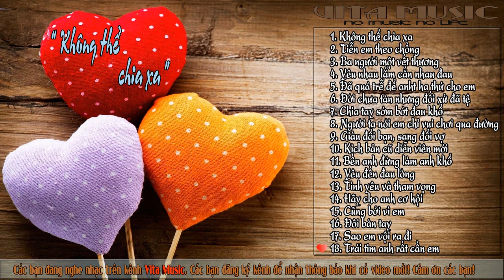Những bài nhạc trẻ thế hệ 8x 9x nghe mỗi khi thất tình, chia tay - Nhạc trẻ xưa chọn lọc!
VẤN ĐỀ VỀ KHIẾU NẠI BẢN QUYỀN: Tôi không sở hữu bất cứ điều gì trong video này (  Bao gồm cả hình ảnh và âm thanh). Video này không dùng với mục đích thương mại, không dùng để kiếm tiền, tôi chỉ muốn chia sẻ các bản nhạc hay cho các bạn yêu nhạc cùng thưởng thức. Nếu bạn là chủ sở hữu của bản nhạc hoặc hình ảnh trong video và bạn muốn tôi gỡ bỏ video này hãy liên hệ với tôi, tôi sẽ xóa video ngay lập tức.